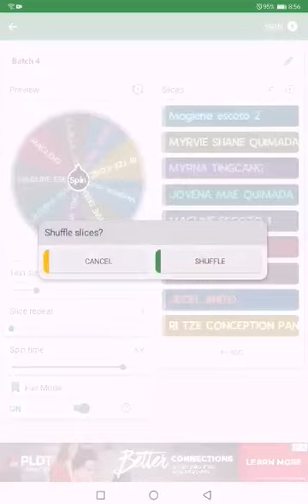batch 4 July 15 draw